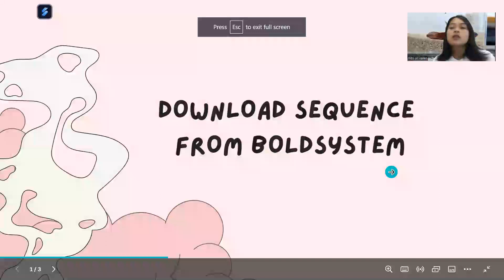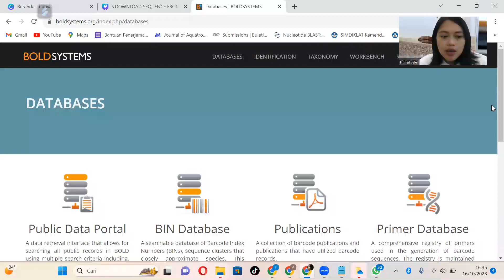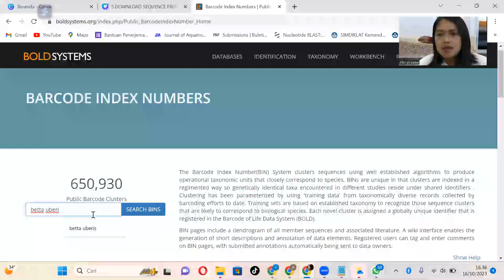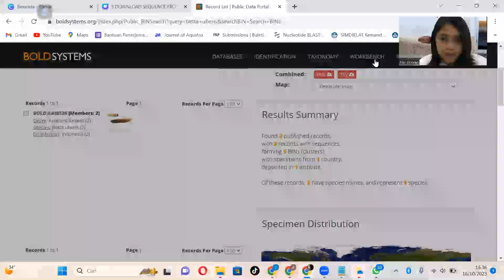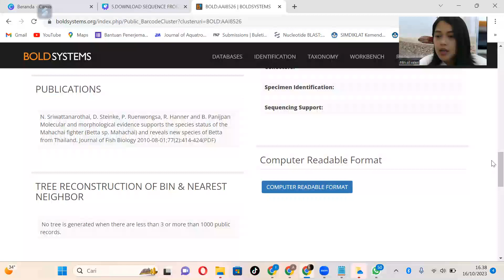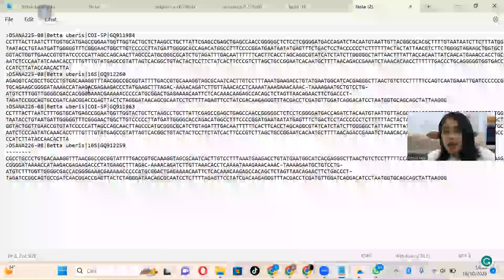DOWNLOAD SEQUENCE DARI BOLD SYSTEM